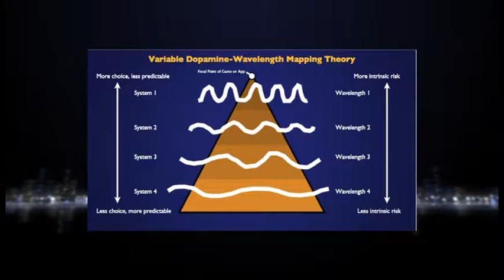Video Game News - THE GRID - May 2013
More XBox and Playstation 4 news, along with the latest theories in how video games affect your brain. Bethesda's brewing stuff. And what's this from Blizzard?